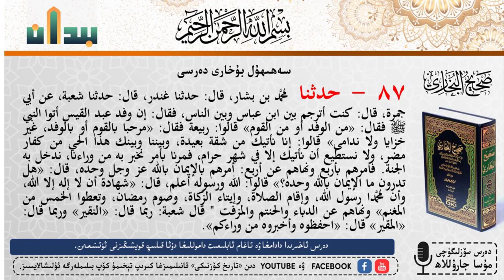بۇخارى# البخاري# 87- ھەدس Хадис 87 - Из Сахих аль-Бухари